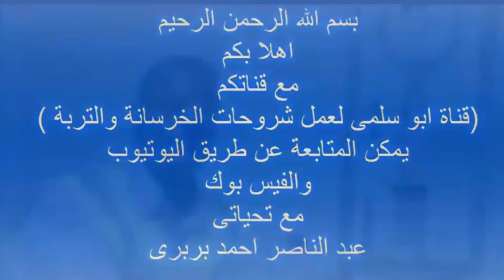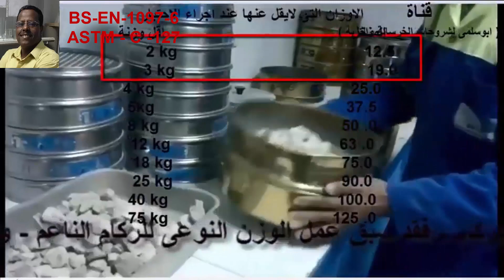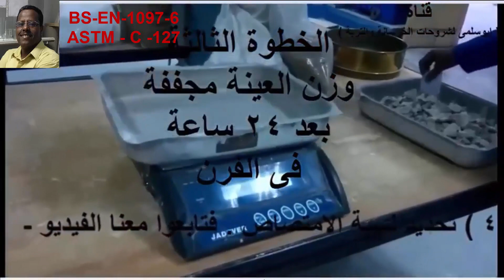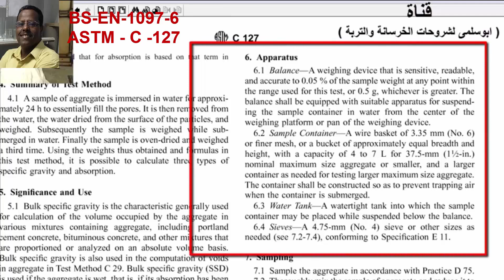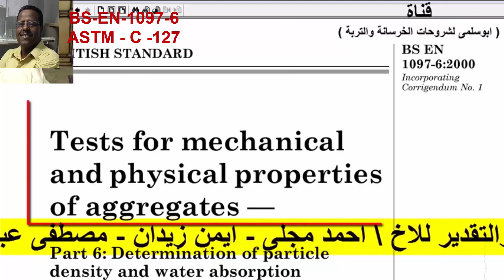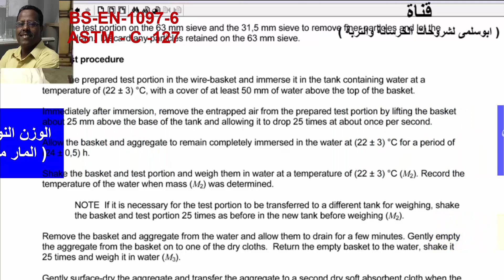الوزن النوعى للركام الخشن (عملى ) ASTM-C-127 & BS-EN- 1097 - 6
يوجد اسفل الفيديو الكود ( المواصفة ) الذى تم من خلالة تطبيق الاختبار يمكنك تحميلة برابط مباشر - كرجل معمل لابد ان يكون لك الخبرة الكاملة فى طريقة اجراء الاختبارات .

ما هو اختبار الوزن النوعي وامتصاص الماء على الركام؟
APPERANT SPECIFIC GRAVITY OF AGGREGATE) )

من المعروف لدى كل من يعمل بمجال المعمل ان الركام به العديد من الاختبارات  والتى سنتناولها ان شاء الله تعالى كل اختبار فى لقاء منفرد . وهناك الكثير من الاخوة الفنيين الذين يجيدون الاختبار – وبالتالى سيكون من الاختبارات البسيطة – والتى اتمنى ان اكون موفق

الوزن النوعي هو نسبة وزن حجم معين من الركام إلى وزن حجم متساوٍى من الماء. كما أنه مقياس قوة أو جودة مادة معينة. حيث الركام ذو الوزن النوعي المنخفض عادة ما يكون أضعف من ذلك ذات قيم الوزن النوعي الأعلى.

كما نعلم أن الركام يحتل حجم 70 إلى 80% من الخرسانة، يصبح الاختبار ضروريًا قبل الاستخدام. حيث أن الهدف الرئيسي من هذا الاختبار هو:

• قياس قوة أو جودة المادة.

• تحديد امتصاص الماء للركام.

خطوات إجراء اختبار الوزن النوعي وامتصاص الماء على الركام:
• يتم غسل حوالي 2 كجم من العينة الكلية جيدًا لإزالة الحبيبات الدقيقة، ويتم تصريفها ووضعها في سلة سلكية وتغمرها في الماء وغطاء الماءلا يقل عن 5 سم من الماء فوق الجزء العلوي من السلة.
• مباشرة بعد الغمر، يتم إزالة الهواء المحاصر من العينة عن طريق رفع السلة التي تحتوي عليها 25 مرة فوق والسماح لها بالهبوط بمعدل مرة واحدة في الثانية. حيث يجب أن تظل السلة بالركام مغمورة بالكامل في الماء لمدة 24 ساعة بعد ذلك.
• يتم وزن السلة والعينة أثناء تعليقهما في الماء . ويسجل الوزن أثناء التعليق في الماء

• يتم إزالة السلة والركام من الماء وتركه يجف لبضع دقائق، وبعد ذلك يتم نقل الركام ,وبجفف سطحى.
• يتم تجفيف الركام الموضوعة على الملابس الماصة على السطح حتى لا يمكن إزالة المزيد من الرطوبة بواسطة هذا القماش. ومن ثم، يتم نقل الركام إلى قطعة القماش الجافة الثانية المنتشرة في طبقة واحدة ويترك ليجف لمدة 10 دقائق على الأقل حتى يجف سطح الركام تمامًا. حيث يتم بعد ذلك وزن الركام المجفف على السطح

• يوضع الركام في صينية ويحفظ في فرن بدرجة حرارة 110 درجة مئوية لمدة 24 ساعة. ومن ثم يتم إخراجها من الفرن وتبريدها في وعاء محكم الغلق وتوزن

 ملحوظة /  ادعوكم جميعا للانضمام الى التليجرام
 ( جروب – ابوسلمى للخرسانة والتربة )
لانة شىء رائع يضم عدد كبير من المهندسين المحترمين على كفاءة عالية وايضا فنيين معامل على درجة كبيرة من الكفاءة والعلم فى هذا المجال - فهناك اسرة رائعة هدفها تبادل المعلومات والخبرات - اكيد هى مفيدة - ويمكن لاى احد طرح كل الاسئلة التى تواجهة فى العمل - واكيد سيجد الاجابة المقيدة  =